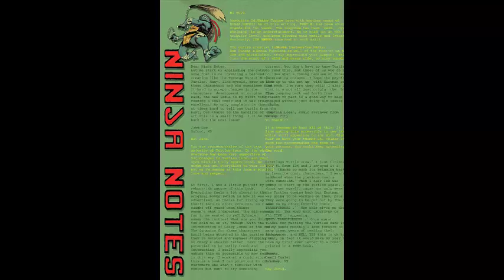Teenage Mutant Ninja Turtles | Comic Book IDW | 2017 | Chapter 3 | (1080p) FULLHD